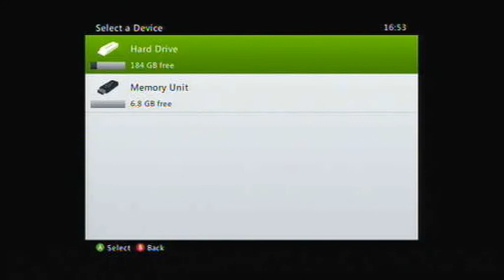Let's Play/Suffer: Goolin - Day 29, Waving Placards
New Goolins daily!